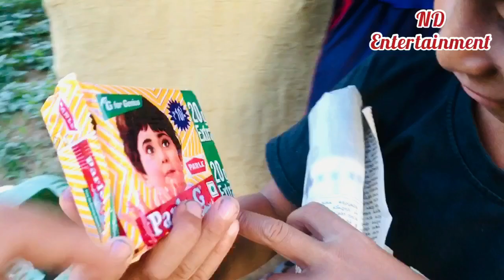Nagamese | Funny Video |Result of Online Class 🤣🤣